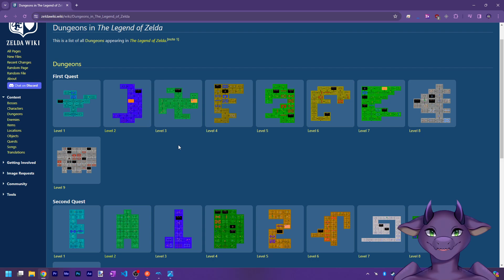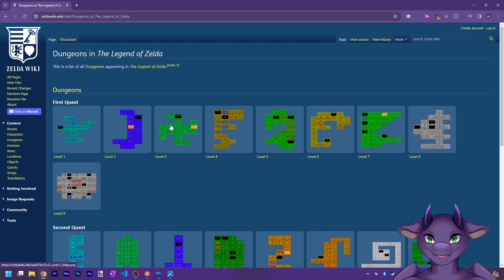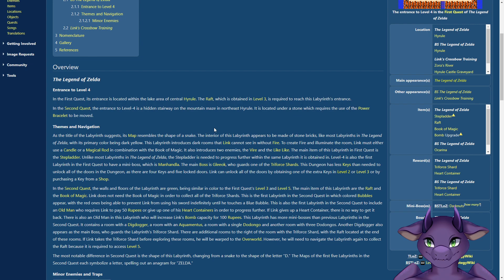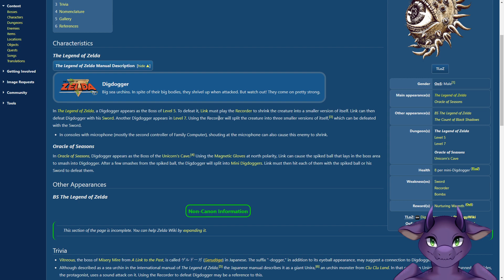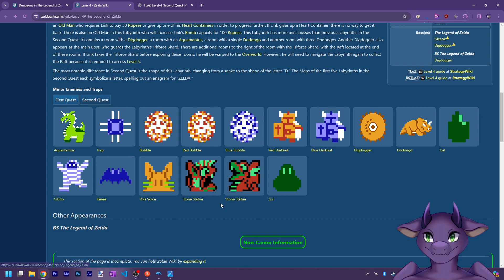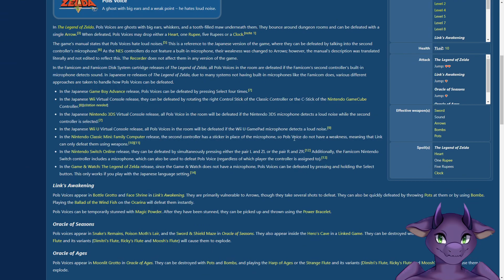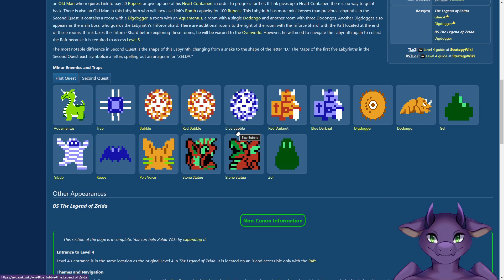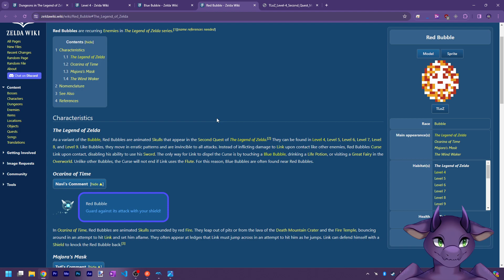symmetry.ts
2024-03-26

note to self do not haphazardly press around 9 and 0 cuz you might hit the F8 key and mute stream mic

0:00 rambling + setup
3:32 gamign
1:56:29 turned off mic lmao
2:10:58 goodbye